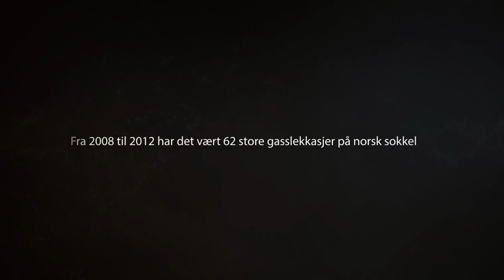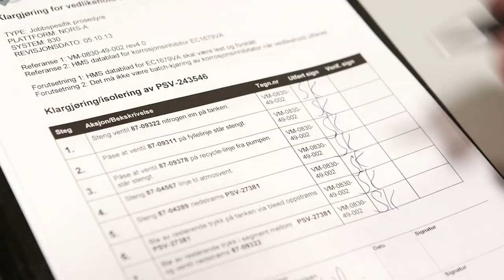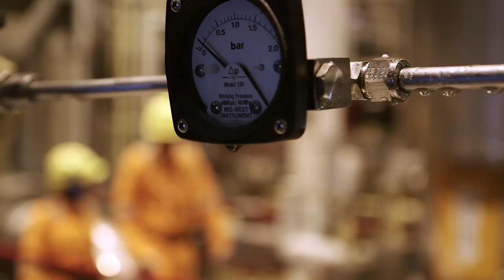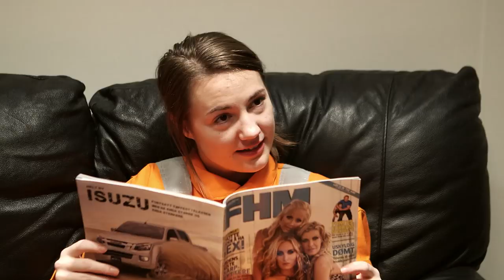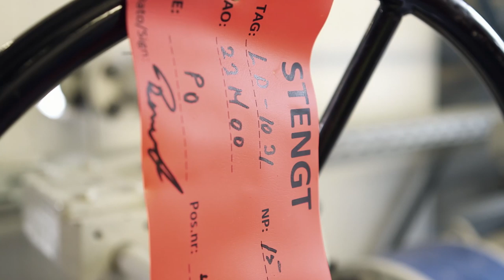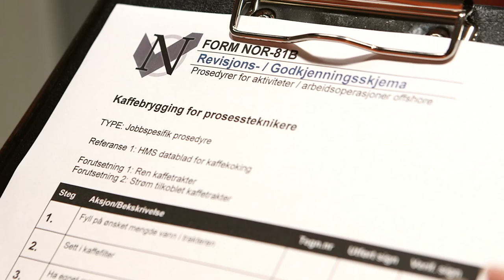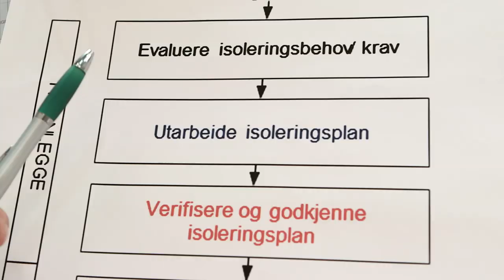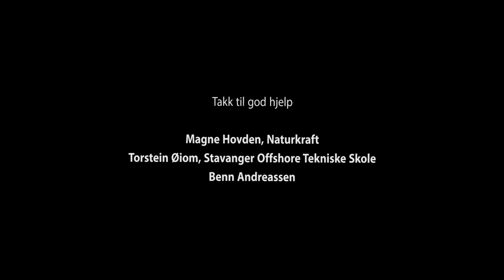Video om isoleringsplan og verifikasjon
Budskapet i filmen er å formidle hvorfor det er viktig med isoleringsplan og verifikasjon når det skal gjøres arbeid på hydrokarbonførende utstyr.